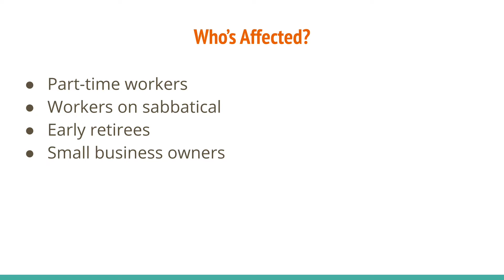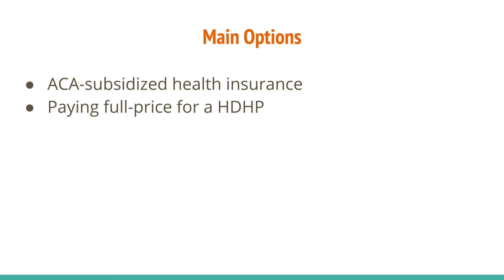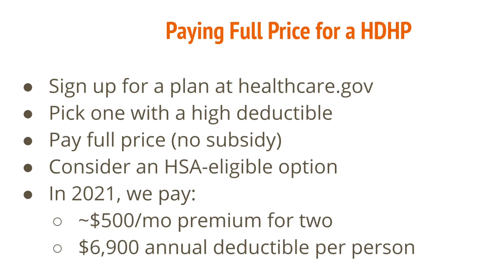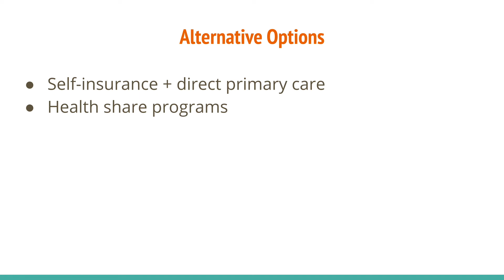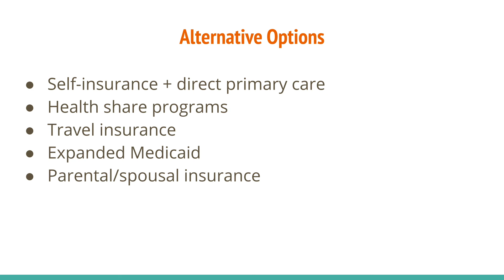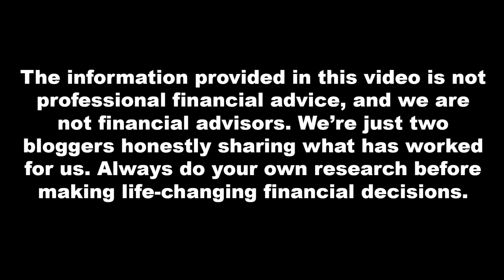Health Insurance Without an Employer — for Early Retirement, Travel, and Freelancing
We retired at age 29 by following the FIRE (financial independence / early retirement) path. Back when we worked full-time, we took multiple travel sabbaticals lasting over 6 months each. So how'd we deal with health insurance through all of that?

There are actually a ton of options for health insurance without a job in the United States, so don't let it be the reason you're afraid to leave the office.

Options discussed:
-Subsidized health insurance through the Affordable Care Act (ACA)
-Paying full-price for a high-deductible Health Plan (HDHP) paired with an HSA
-Self-insurance and direct primary care
-Health share programs
-Travel insurance
-Expanded Medicaid
-Insurance through a parent or spouse

Wanna know more of our thoughts on other types of insurance?

We're Lauren and Steven, and we followed some simple financial guidelines that allowed us to quit our full-time jobs forever by age 29. We created Trip Of A Lifestyle to share the knowledge that changed our lives for the better. All of our content is free.

Get rich. Work less. Travel whenever.